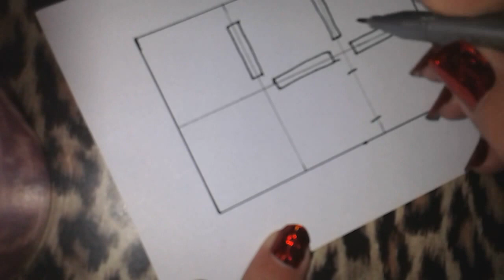How to draw CROMER tangle pattern?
Cromer tangle